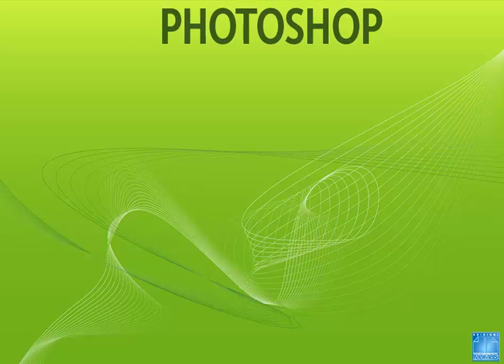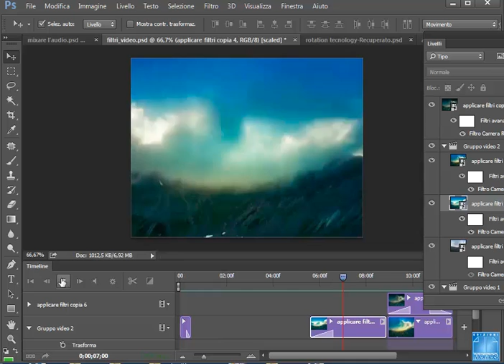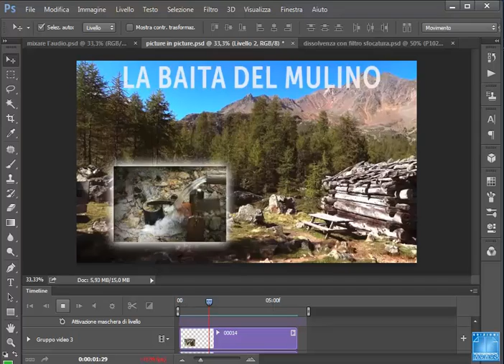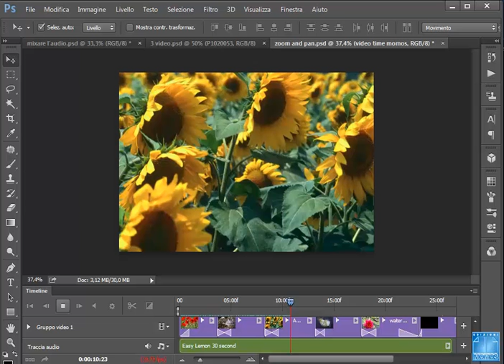CORSO VIDEO EDITING CON PHOTOSHOP CS6 - CC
Lezione tratta dal corso completo di MOMOS Edizioni su VIDEO EDITING con PHOTOSHOP in DVD per WIN e MAC e online file compatibili anche per tablet e smartphone